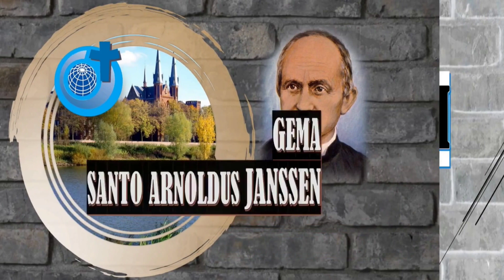SUDAHKAH HIDUP SECARA BARU ? ( Yohanes 3:7-15 )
Pantun Rohani dan Renungan berdasarkan bacaan Liturgi hari Selasa, 26 April 2022